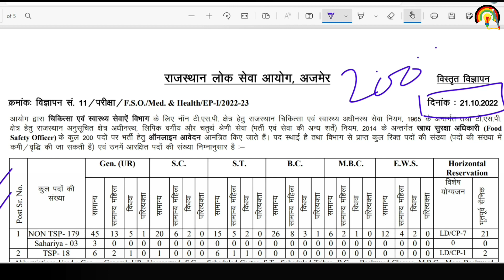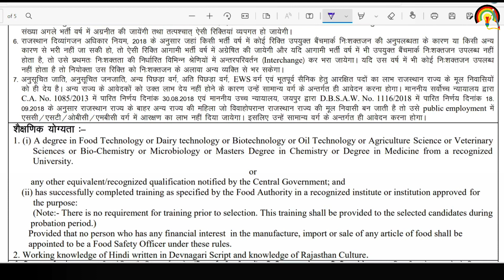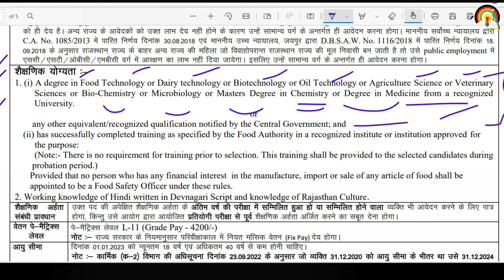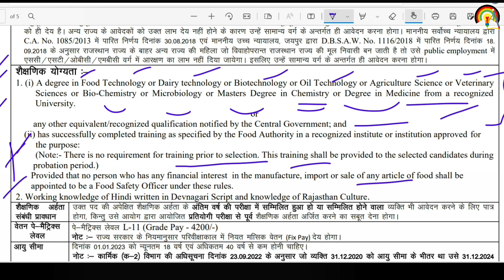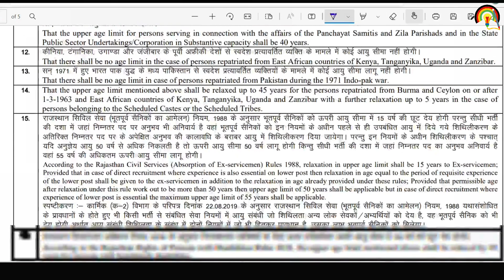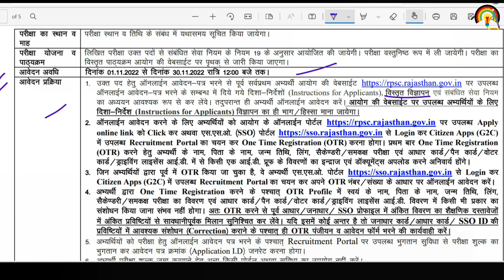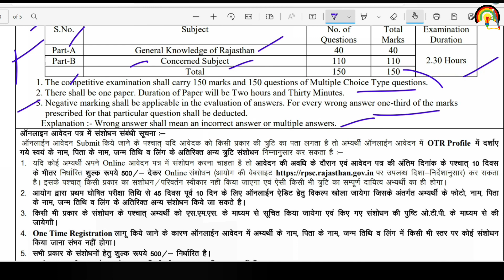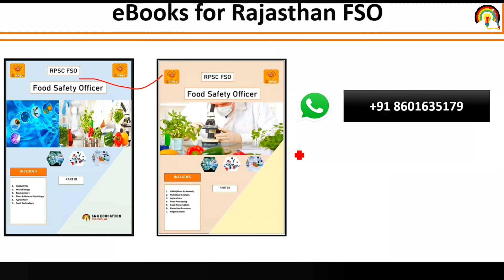Rajasthan FSO Notification 2022 Out | राजस्थान खाद्य सुरक्षा अधिकारी भर्ती Rajasthan FSO recruitment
Rajasthan Food Safety Officer 2022 | RPSC FSO Books, Notes | Syllabus | Exam Pattern

Rajasthan FSO recruitment 2022 notification out,RPSC FSO notification 2022,RPSC FSO